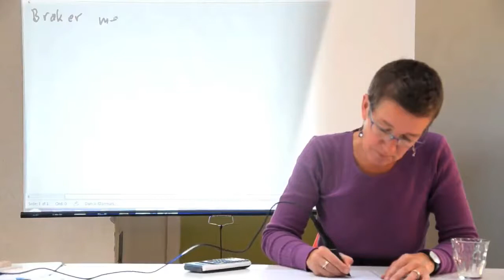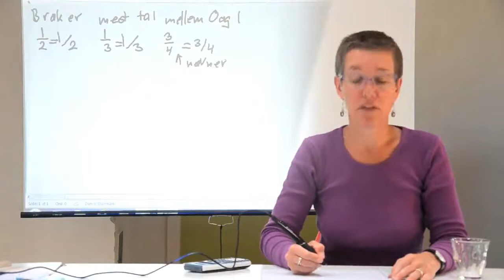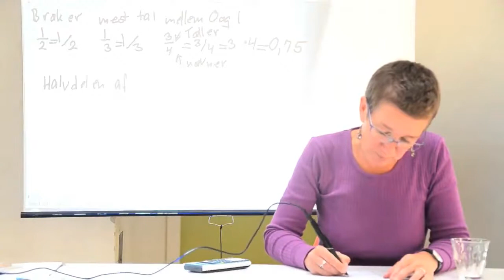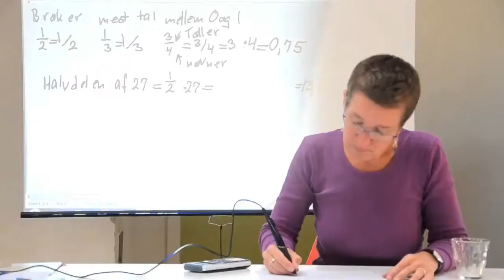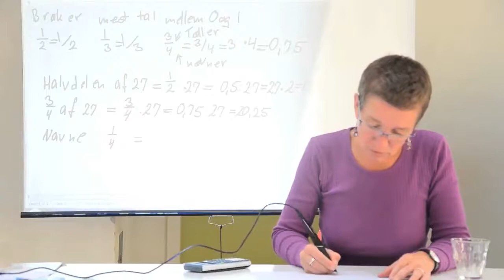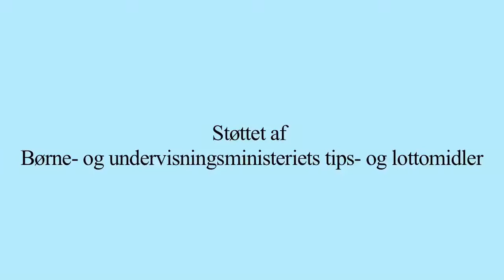Brøker - det vigtigste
Jeg beskriver det vigtigste når man har med regning af brøker at gøre.

Videoen blev oprindeligt uploadet i oktober 2011 i forbindelse med min håndbog i matematikundervisning, "Matematik for alle".